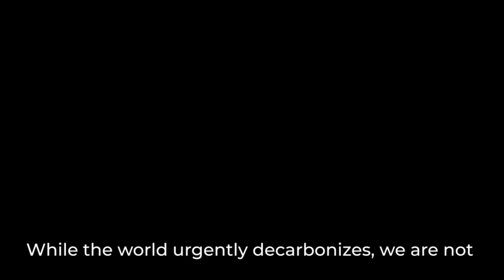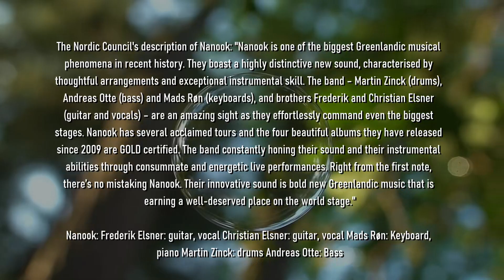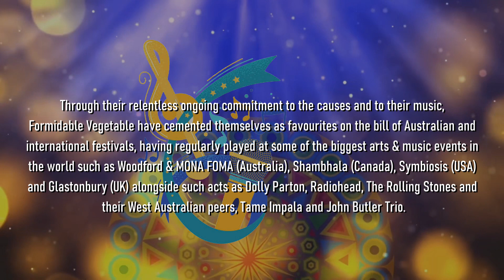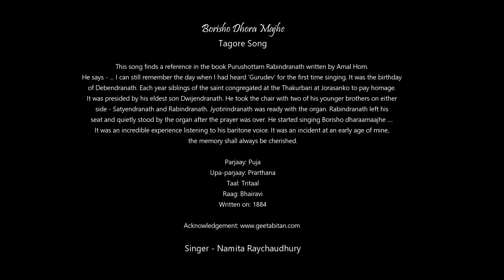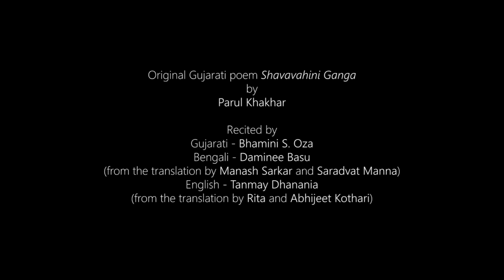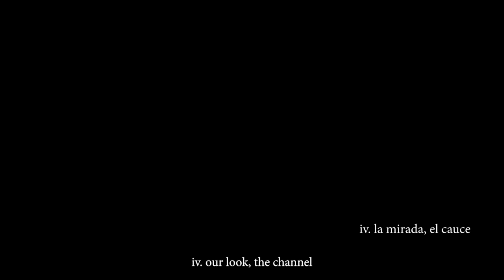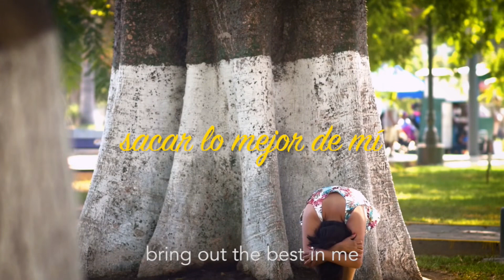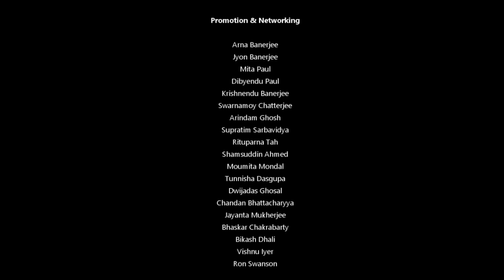Climate Benefit Concert 2022 | Day 3 | November 07, 2022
Climate Benefit Concert is a global conservation celebration that uses the universal language and the power of Art to showcase the incredible solution-driven work of leading conservationists, scientists, and organizations from around the world. Join us for this chance to learn about diversity and culture from around the world. And also contribute to a greater cause.

By highlighting solutions to get us back into balance with our planet, we hope to flip the current narrative about climate change and conservation from blame, anger, and doom to balance, positivity and hope.

Interview with Climate Leaders: Dr. David King, Darwood Zaelke, Dr. Peter Wadhams, Amory Lovins.

Dance Films Participating in the Climate Concert: Water Bodies by Vikram Iyengar - Kunal Chakraborty (India), Form Within by Maria Jose Bejarano Salazar (Costa Rica), Limas Utopicas by Moyra Silva Rodriguez (Peru), Desarquite del Cuerpo \ Disarchitecture of the Body by Guyphytst Aldalai (Mexico), Pods by Prashant More (India)

MCs for the Concert: Hari Sreenivasan, Sujoy Prasad Chatterjee, Shooka Bidarian, Arindam Ghosh, Paroma Sanyal, Soumitra Das